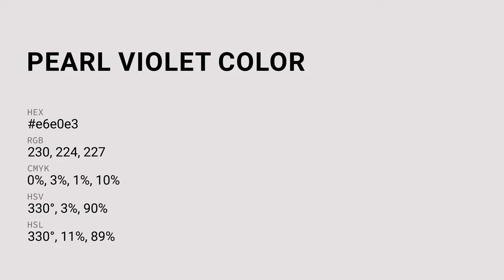Pearl Violet color e6e0e3 hex color - White color - Cool color e6e0e3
What color is Pearl Violet ? e6e0e3 hex color - White color - Cool color e6e0e3

Hex e6e0e3 Color Code is also known as Pearl Violet color.